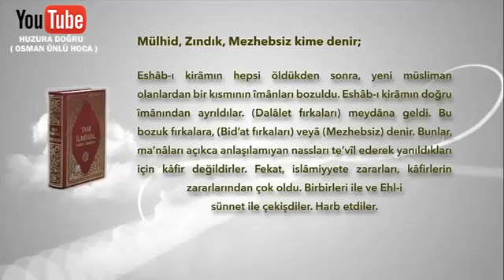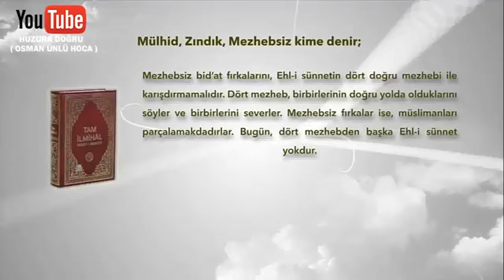Tam İlmihal Seâdet i Ebediyye den Mülhid Zındık Meshebsiz Kime Denir